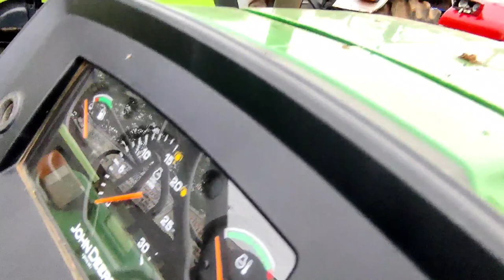2 लाख 20 हजार में ट्रैक्टर , ट्रॉली , नांगड || बैंक से खींचा हुआ ट्रैक्टर || SECOND HAND TRACTOR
2 लाख 20 हजार में ट्रैक्टर , ट्रॉली , नागर || बैंक से खींचा हुआ ट्रैक्टर || सेकंड हैंड ट्रैक्टर ||

बैंक से खींचा हुआ मिनी ट्रेक्टर ||
बैंक से खींचा हुआ ट्रॉली ||
बैंक से खींचा हुआ सेकंड हैंड ट्रॉली छत्तीसगढ़ ||
बैंक से खींचा हुआ सेकंड हैंड नागर छत्तीसगढ़ ||

Shop Name - किसान ट्रैक्टर एजेंसी
पता- पानी टंकी के बाजू जालबांधा रोड , लिटिया ( सेमरिया )

Hello friends ❤️

सीजन में 60 हजार तक ट्रैक्टर लो🤫||सेकंड हैंड ट्रैक्टर जगदलपुर||Second Hand Tractor|| Vlogs Chitransh

राधे राधे 🙏🙏